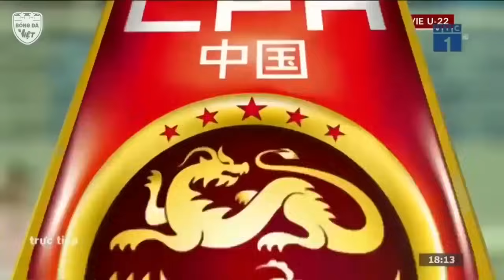🔴 Trực Tiếp | Việt Nam - Trung Quốc | Tiến Linh Định Nghĩa Lại 2 Chữ Tiền Đạo